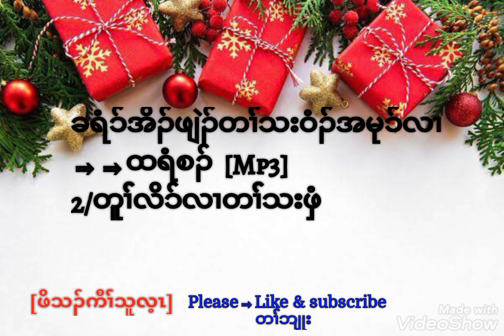Karen christmas song by Teresa 2